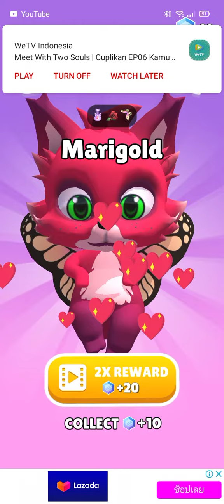WendyGamingG Wendy plays Mystical Mixing OMG It's magical pets everywhere!!!😍 Part 2.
Hi everyone, I'm Wendy and Welcome back to my channel Aesthetic Wendy Goo Jit Zu Life Studio WendyGamingG Style Channel!!!🥰😘 Subscribe My YouTube Channel And Click more videos Thank you so much for watching guys, Have fun with videos!!😍😘😘;3 This is gift from Carolina Irene Jimenez Tanchiva Channel And CrowFanGirl Aesthetic Goo Jit Zu Yuu Channel!!🥰🥰 @CarolinaIreneJimenezTanchiva @Goojitzueditz